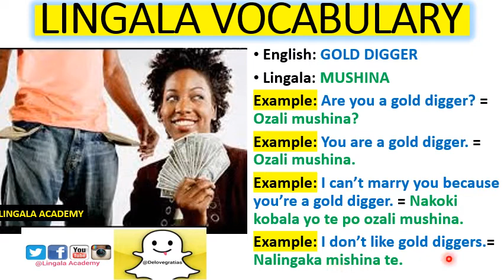GOLD DIGGER IN LINGALA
In this lesson, we're teaching  you how to say GOLD DIGGER in Lingala.

Learn Lingala easier & faster with LINGALA ACADEMY's YouTube channel. The best place to learn conversation, pronunciation, Grammar, Vocabulary, Congolese culture and many more topics to improve your Lingala speaking skills.